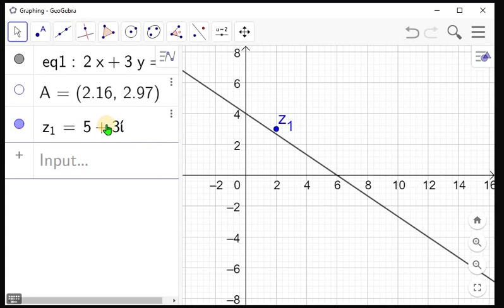Argand Plane and Polar Representation | Complex Number